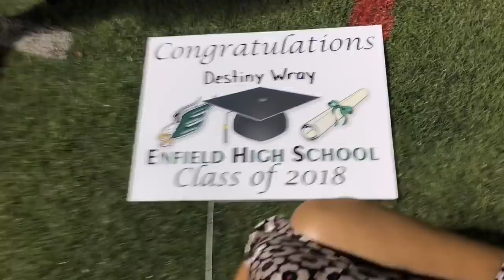CONGRATULATIONS DESTINY CLASS OF 2K18❤️🤗🎉!!!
CONGRATULATIONS DESTINY CLASS OF 2018!!! IM SO PROUD OF YOU!!! THANK YOU ALL FOR THE LOVE AND SUPPORT!! WE APPRECIATE YOU GUYS SO MUCH!!!